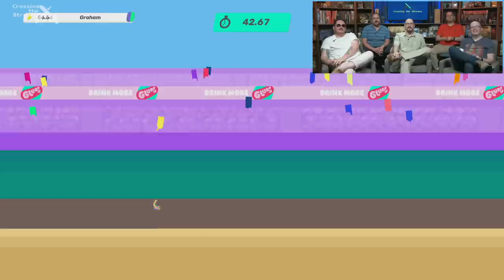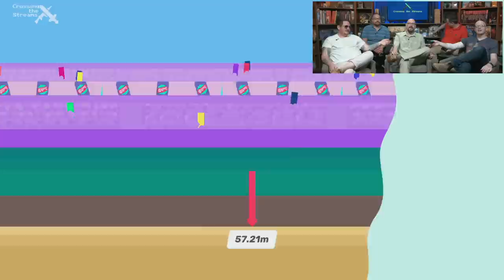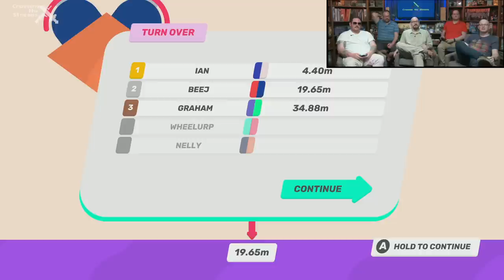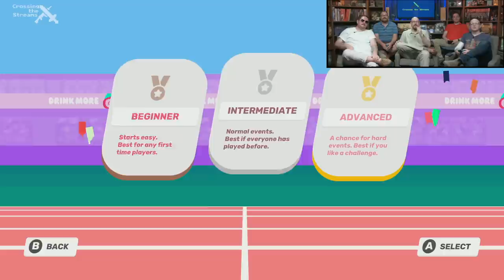Drink More Glurp || Crossing the Streams 2022-08-15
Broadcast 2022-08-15